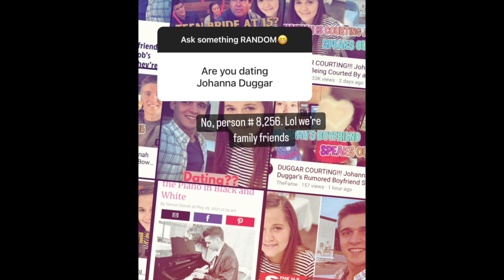Johannah Duggar Courting Musician Carver Bowers?